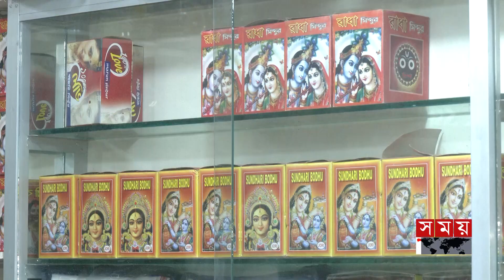পূজার লেনদেন চার হাজার কোটি টাকা! | Dhaka | Durga Puja 2023 | Somoy TV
পূজার লেনদেন চার হাজার কোটি টাকা! | Durga Puja 2023 | Somoy TV

এবারের শারদীয় দুর্গোৎসবের অর্থনীতি প্রায় সাড়ে তিন হাজার থেকে চার হাজার কোটি টাকার। এই হিসাব অর্থনীতিবিদদের। প্রতিমা গড়া, মণ্ডপ তৈরি থেকে সাজানো, এমনকি উৎসব উদযাপনের জন্য নিজেরা সাজাসহ নানা বিষয়ে এই পরিমাণ টাকা হাতবদল হয়েছে।